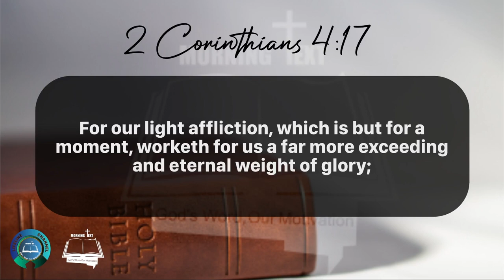Morning Inspiration and Bible Verse. (2 Corinthians 4:17-18) Friday, May 24, 2024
2 Corinthians 4

17 For our light affliction, which is but for a moment, worketh for us a far more exceeding and eternal weight of glory;